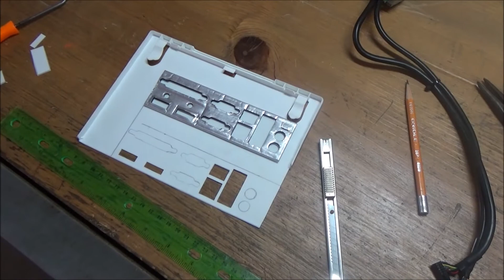Build Log Part 3- Dell Optiplex 980 SFF motherboard in 780 SFF case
Almost done with the transplant ...